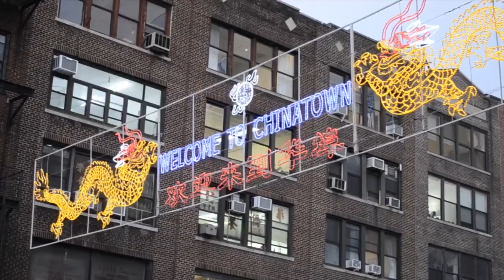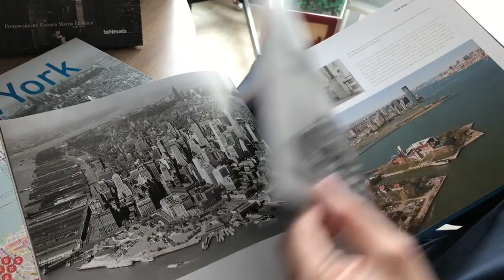Cheguei em New York | Dicas de Viagem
Cheguei em New York! Confira o meu diário de viagem a New York City com dicas de onde ficar e o que fazer na incrível Big Apple.

Veja os posts no blog!

Beijos

Fê :-)